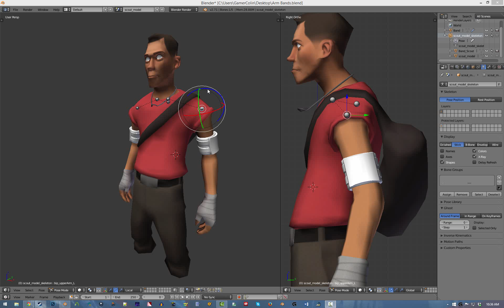OhGod.mp4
Dem bones